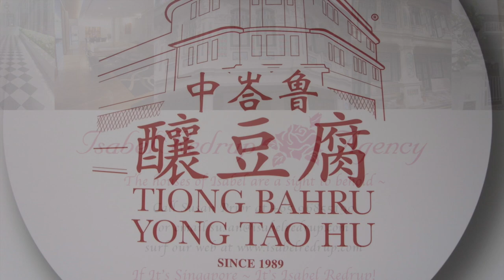Tiong Bahru 1300 sq ft - The Amazing Houses of Isabel Redrup - Call Sue +65 96855190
Tiong Bahru’s the Bomb! And this totally spacious corner walkup is everything the heart desires! Spacious 1300 sq ft with total renovation. A HUGE living and master. 2 bedrooms and a big bathroom. And the kitchen! Tasteful complete with an island entertaining centre and it’s fully furnished if that’s the way you want it!

Houses from Blair to Cairnhill and Emerald Hill, Tembeling to Koon Seng, Clementi to Bukit Timah.

Come visit us and our other one of a kind properties or call Sue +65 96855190.